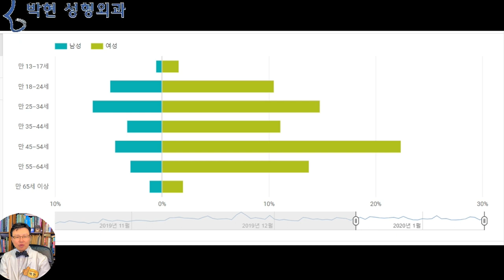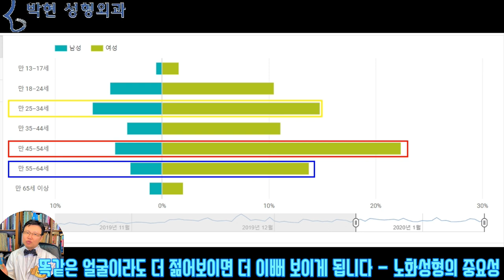중년이 되면서 동안에서 노안으로 변하는 얼굴 비율 - 어머니와 딸 얼굴의 차이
제가 성형 유튜브를 한지 이제 1년이 지났는데요
그 동안 남자 성형도 좀 이야기 해 달라
왜 나이든 사람들 얼굴 이야기만 하느냐?라고 하는데요

우선 성형은 남성보다는 여성이 받는 경우가 많겠고요
이게 저희 관상성형 유튜브 인구통계 그리프인데요
오른쪽의 여성이 단연 많고요
45세 이상 남성분들도 많은데,

성형외과 의사 선생님들도 많이 보신다고 하더라고요

또,
성형! 하면 20대 30대를 주 대상으로 해야 하는게 아니냐? 왜? 너무 늙은 사람들 이야기를 많이 하느냐?라고 하시는분들이 있으신데요
여기 보시면 저도 예상치 못하였습니다만 저희 유튭 동영상을 시청하시는 가장 큰 연령층이 45~55세 사이의 여성, 즉 중년 여성층이고요
보통 성형 하면 20대 30대가 많을줄 알지만
빨간 막대, 파란 막대의 45세에서 54세, 그리고 55세에서 64세 사이의 중노년 여성들이 가장 많이 시청 하시고 계시는 것으로 나오고 있습니다.
이는 저의 성형철학과도 부합하는데요
젊으면 무조건 예쁘지만
나이가 들게 되면 아무리 처녀때 예뻣던 사람도 추해지거든요
그래서 성형이 필요한 연령은 젊은층보다는 중 노년층이 더 많다고 생각하기 때문입니다.

그래서 오늘 중년이 되면서 동안에서 노안으로 변하는 얼굴 비율 - 어머니와 딸 얼굴의 차이에 대해 사진 사례를 들면서 설명들 드릴까 하는데요

지난시간에 나이가 들게 되면 콧구멍이 보이는 이유에 대해서 설명을 드렸는데요
오늘은 나이가 들게 되면 왜? 얼굴이 길어지는지에 대해서 말씀 드리도록 하겠습니다

몇일전 유튜브에서
20대초반의 딸과 50대의 어머니 사진을 보았는데요,
물론 셀럽이니 어머니도 주름하나 없었습니다만
똑 같은 얼굴인데 딸은 딱! 올라 붙은 느낌이고
어머닌 이렇게흘러내린, 긴얼굴이었습니다.

이 사진을 보시고 어머니 딸을 누구나 다 짐작하겠습니다만
왜? 오른쪽 얼굴이 나이들어 보일까요?
한번 맞추어 보시길 바랍니다.
눈의 크기? 그건 별반 다르지 않은 것 같고요
쌍꺼풀의 덮힘? 오른쪽 눈의 경우(사진상으로는 왼쪽이겠죠?)는 그럴싸 합니다만 왼쪽 눈의 경우는 아이와 큰 차이가 없는 것 같고요
입가주름?
볼살? 네 그건 피부의 탄력 차이라고 말씀 드린바 있는데요
여기 보시다 시피 나이든 피부는 오른쪽과 같고 젊은 피부는 왼쪽과 같기 때문에 탄력 저하된 오른쪽과 같은 얼굴에 무조건 필러나 지방이식 하면 안된다고 말씀 드렸고요

코를 보시면 제가 노골 관상성형에서 말씀 드렸다시피 어린 아이의 코에서는 뼈가 노출되어 보이지 않지만 중년 어머니의 코는 코뼈가 드러나 보입니다

또한 눈썹과 눈 사이 전택궁을 보시면 아이는 넓지만 어머니는 좁으며
왼쪽 아이의 얼굴은 가로길이 세로길이 비율이 1:1.3 인데
어머니의 경우는 1:1.5 정도로 길딱하게 길어진 것을 볼 수 있고요
특히나 얼굴 상-중-하 중에서 중간부분, 즉 눈에서부터 입까지의 길이가 늘어난 것을 볼 수 있습니다.
즉, 이 파란 삼각형이 꺼꾸루된 정삼각형이면 동안외모가 되고요 긴 삼각형이면 노안얼굴이 된다는것인데요

왼쪽 여성의 눈가 주름을 보시면 나이를 어느 정도 드셨다고 생각이 듦으로 동안이라 여겨지고요
오른쪽 여성의 경우엔 왼쪽보다는 노안 얼굴로 보이는 이유는 두 눈과 입사이의 중안부가 길기 때문입니다.

그럼 나이가 들면서 뼈가 길어지는거냐? 하고 반문 하시는분들이 계실텐데요
왼쪽은 눈과 입사이 중안부가 쫙 올라붙은 느낌이고 오른쪽은 눈에서부터 입까지가 축 늘어진 것 같지 않습니까?
즉 비유를 하자면
젊은 여성의 가슴살과 나이든 여성의 가슴살과 같이 얼굴살이 쳐져서 길어진다고 보시면 되겠고요

여기서도 왼쪽은 눈과 입이 딸싹 붙어있는 느낌을 줍니다만
중년이 되면서 그 텐션이 줄어든 것을 볼수 있고요
50대 60대 노안이 되게 되면 눈과 입사이 간격이 축 쳐진듯한 늘어져 긴얼굴형이 되겠습니다.

이러한 원인들로는
지구 중력의 영향으로 인한 처짐의 영향도 있겠습니다만
입 주위 근육, 즉 입둘레근육의 작용으로 인한 영향도 많은데요
이는 보톡스로 예방할수도 있고
안면근육 운동으로도 예방할수 있고
이미 길어진 상태라면 중안부 축소술로 치료 할수 있는데요
이에 대해서 하나하나 동영상을 만들어 올려드리도록 하겠습니다